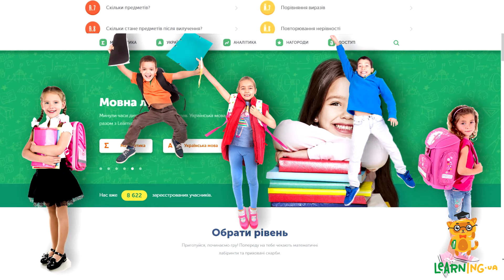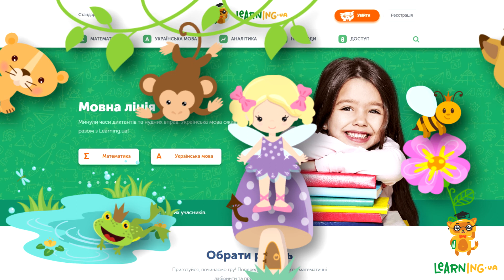Математика для першокласника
Про наш навчальний рівень з математики для учнів 1 класу